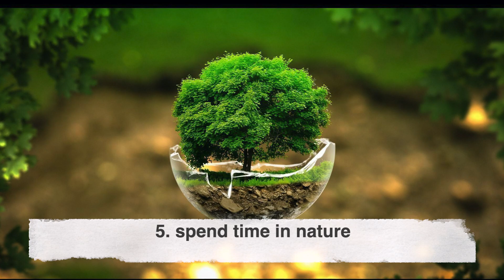10 Facts About Depression | SK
Facts About Depression

chapters :
00:00 Intro
00:11 1. Depression distorts your thinking.
00:27 2. Depression makes it hard to give.
00:39 3. Do the opposite of what the ‘depression voice’ suggests.
00:58 4. Do something you enjoy.
01:24 5. spend time in nature.
01:46 6. spend time with loved ones.
02:15 7. Try something new entirely.
02:36 8. Volunteering can be a great way to do both.
02:55 9. What you eat and drink can also affect how you feel.
03:16 10.Getting enough sleep can also have a noticeable effect.

Depression is a sneaky mental disorder. It’s difficult to catch during the early stages. Most of us realize we have depression when we are deep in the grips of it. Those with this mental disorder feel hopeless, empty or sad, fatigued, irritable, and restless. Here are 10 things Depression makes us do.